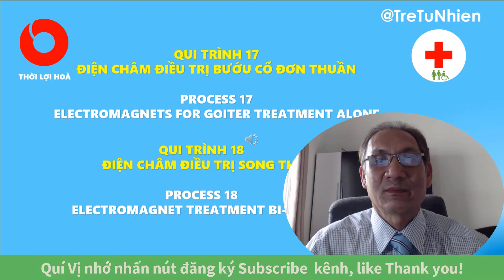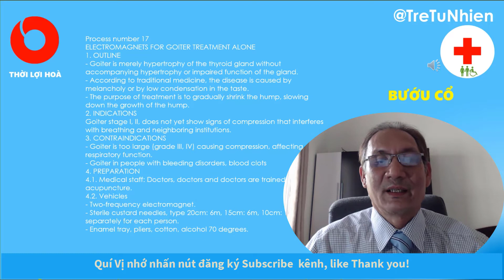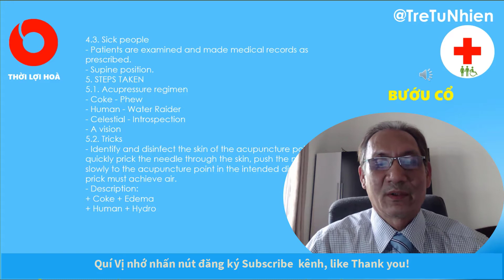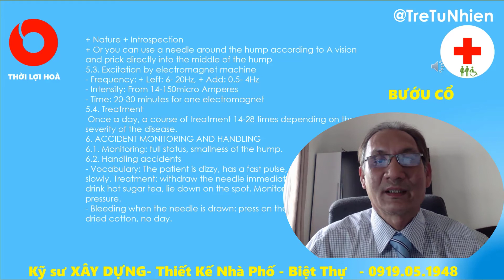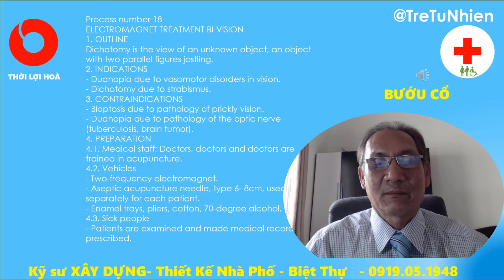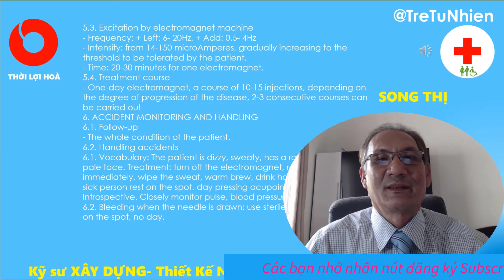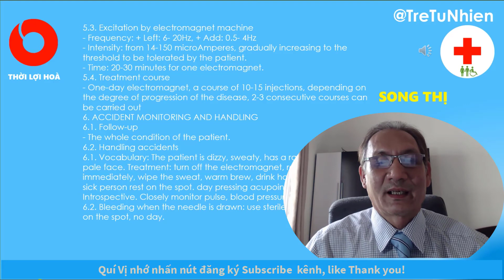#58 Cách Chữa Bướu Cổ | Song Thị Bằng Điện Châm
Cây thuốc nam quý
@Cuộc Sống Đời Thường SH
Magic tree
bấm huyệt
Thuốc Đông Y
Spine pain relief exercises
Tên ngân hàng:
First Century Bank
Địa chỉ ngân hàng:
1731 N Elm St  Commerce, GA 30529 USA
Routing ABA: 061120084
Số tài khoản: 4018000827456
Loại tài khoản: CHECKING
Tên người thụ hưởng:
QUANG HOANG VIET
CÔNG TY TNHH MTV ỨNG DỤNG NHÂN HOÀ
Chuyên Thiết kế, Giám sát và Thi công dự án, Nhà phố, Biệt thự.
Hướng dẫn Sử dụng phần mềm Thiết kế xây dựng Revit 3D